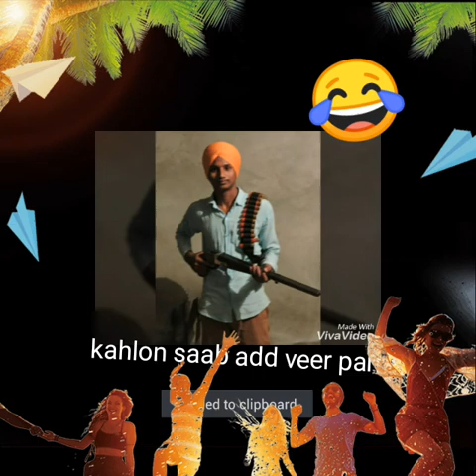7 June 2018